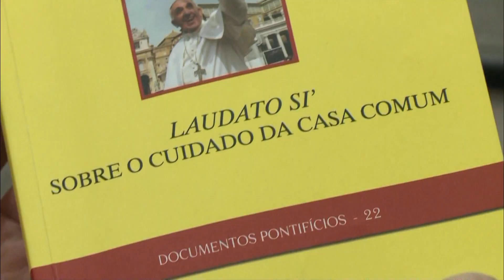A Fratelli Tutti e o cuidado com a Casa Comum – Boa Notícia – JCTV – 05/10/23